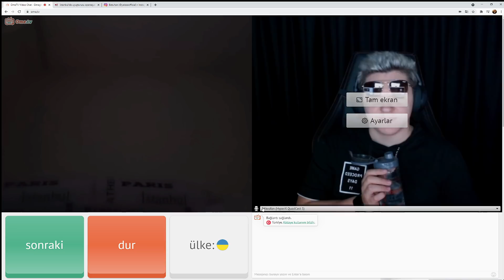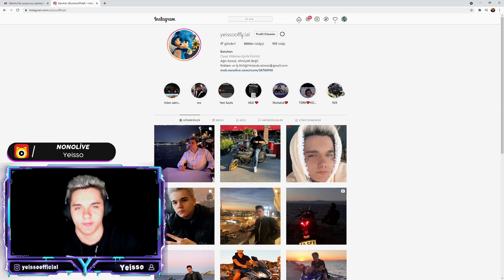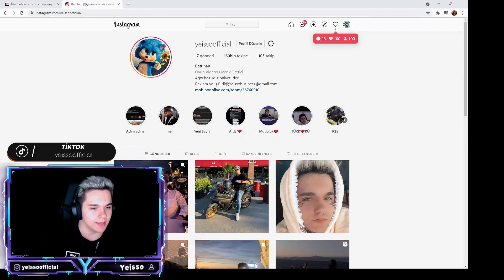OMEGLE'DE KRALİÇE İLE KARŞILAŞTIM!